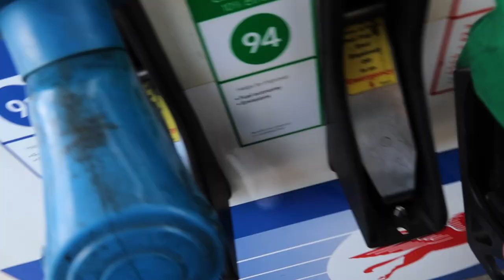A Day In the Life of a Motivational Speaker | Phillip Island Road Trip, Tutoring & Work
📝 Description:
This is my first hand-held vlog! I'm quite new to this so it might be a little all over the place but I'm sure as I do more, I'll get more comfortable! I hope you enjoy a day in my life.

🙏🏾  Cheers to...